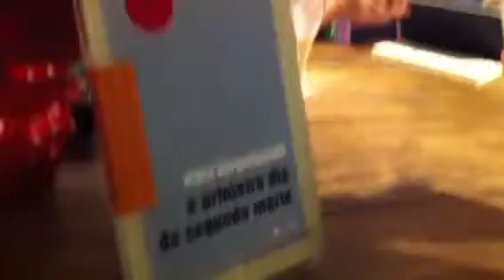Mara Bergamaschi lança livro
A jornalista e escritora autografa seu livro "O primeiro dia da segunda morte" (editora 7Letras), na Travessa de Ipanema.